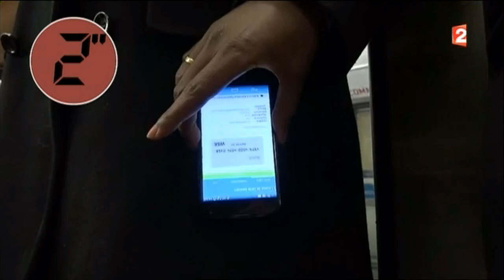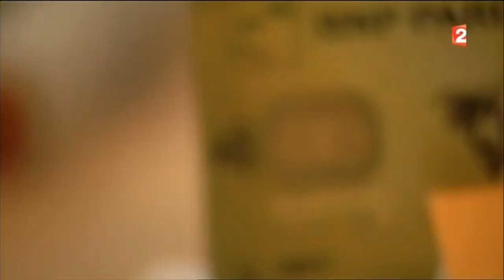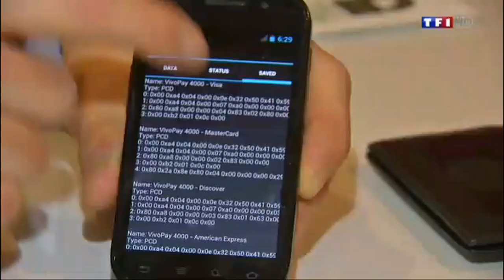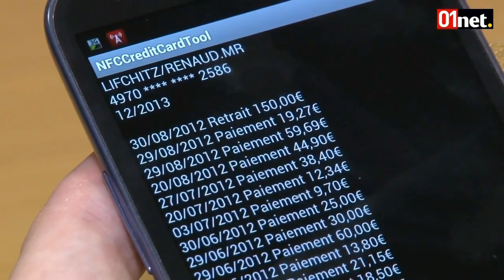Attention au vol de données sur Cartes Bancaires sans contact!! OGON DESIGNS protège vos cartes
Visa, MasterCard, American Express... Les cartes de paiement sans contact distribuées actuellement par les banques peuvent être piratées en quelques secondes. Démonstration.  Ils expliquent que tous les produits de la marque OGON protègent vos cartes contre le piratage des données à distance.